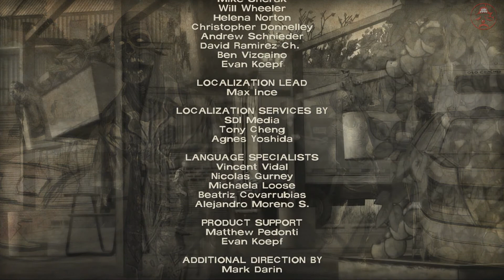워킹데드 400DAYS 마지막화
모든 생존자들의 이야기를 알아낸 400일차 생존자, 타비아. 이 여자는 이 모든 생존자들을 구하기 위해 차를 타고 오지만, 환영받진 못하는 눈치이다. 하지만 타비아는 이 모든 생존자들을 설득하여, 자신이 있는 안전거처로 옮기려 하지만, 몇몇 생존자들은 응하지 않는다...워킹데드 DLC-400일의 마지막 이야기!